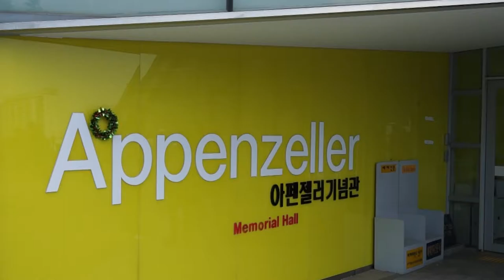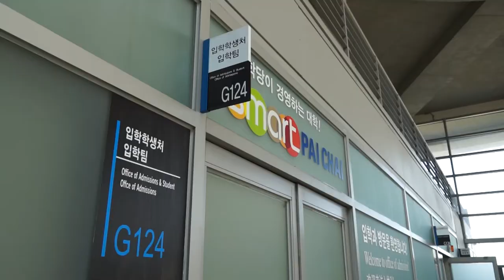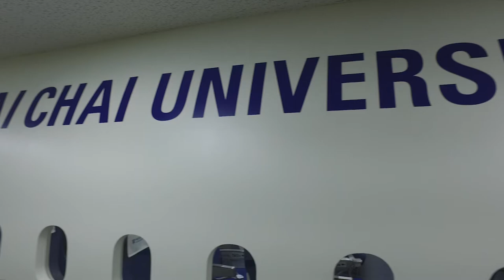[하이틴TV] 미리가 본 대학_배재대학교